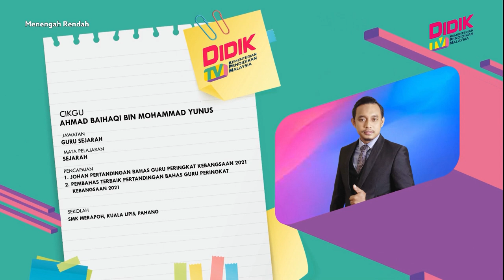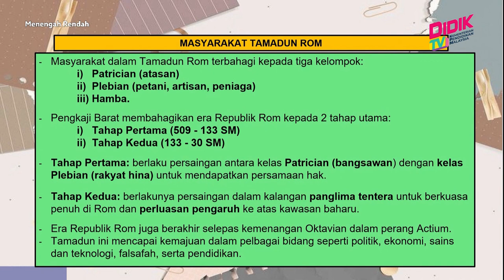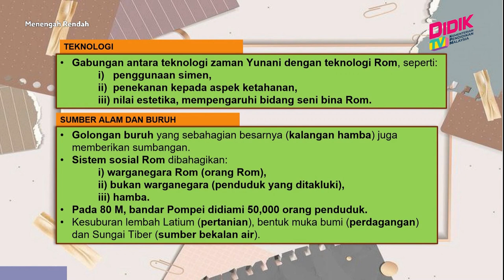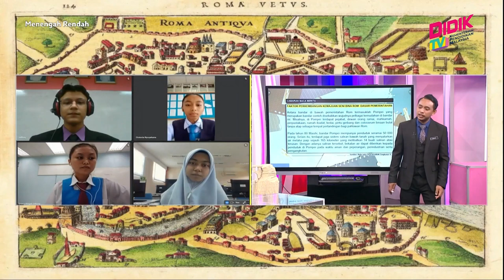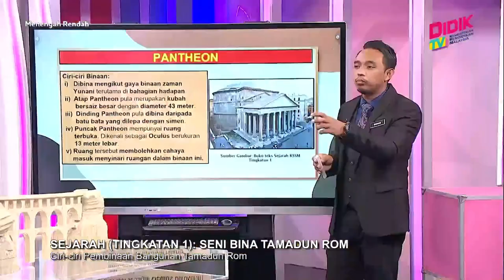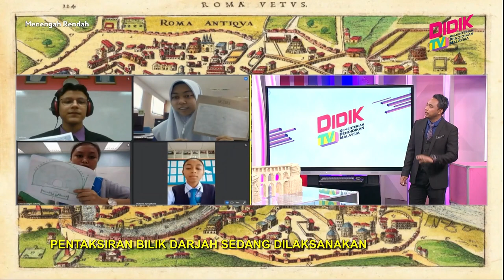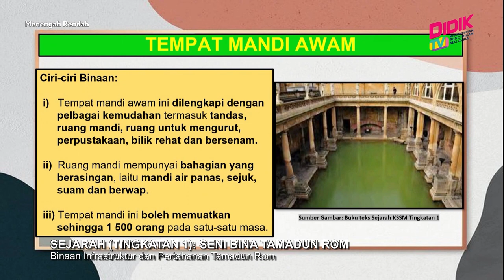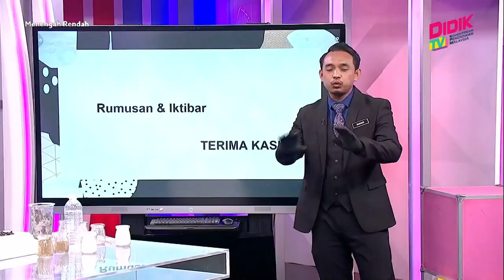Menengah Rendah (2022) | Sejarah (Tingkatan 1): Seni Bina Tamadun Rom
Tajuk: Sejarah (Tingkatan 1): Seni Bina Tamadun Rom
Guru: Ahmad Balhaqi Bin Mohammad Yunus
Episod ini akan menjelaskan lokasi dan perkembangan Tamadun Rom. Tamadun ini terkenal dengan kepakaran dalam bidang seni bina. Guru dan murid akan menganalisis jenis-jenis seni bina Tamadun Rom dan fungsinya secara khusus serta terperinci. Seni bina seperti Colosseum, Pantheon, Amfiteater dan banyak lagi mempunyai ciri unik yang menarik untuk dikaji.